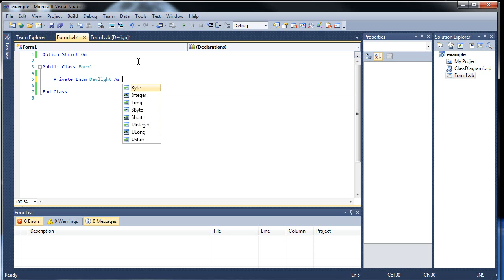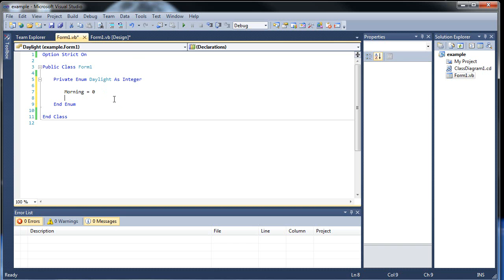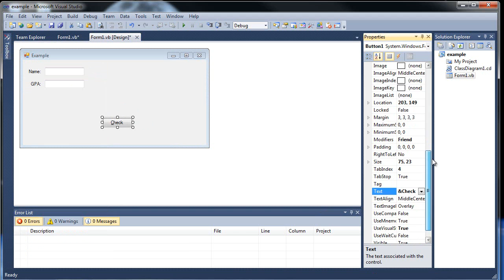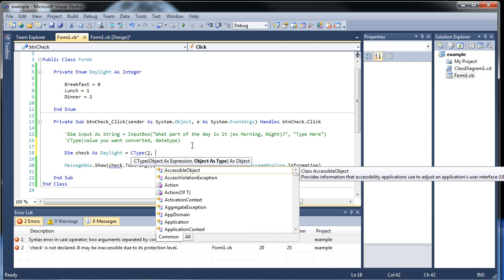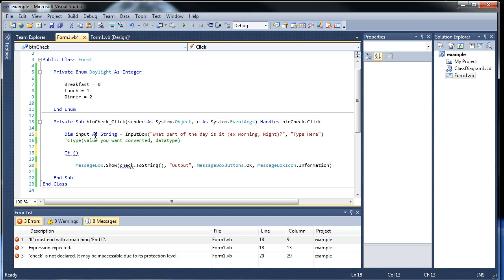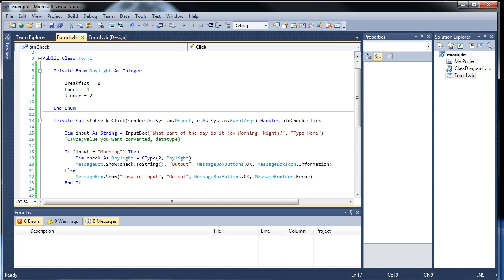Visual Basic Tutorial 17 - Enumerations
This tutorial will cover have to create and use enumerated data types.